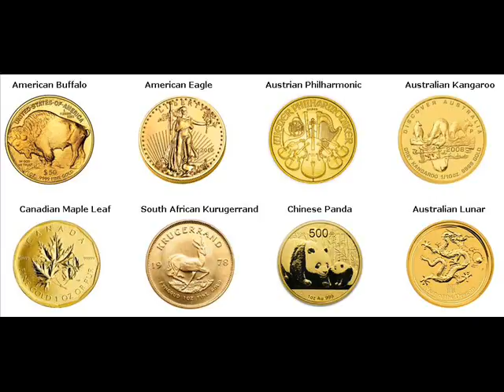Rare Gold Coins For Sale Horn Lake DeSoto Mississippi